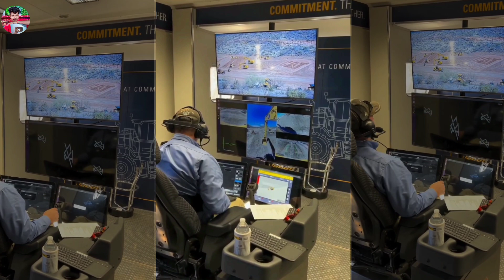Top 10Amazing Fact। Green Sea Anemone